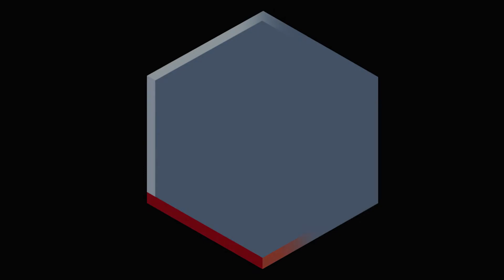Aflevering 15: Hanna Bervoets en Sofie Lakmaker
Hanna Bervoets schreef het Boekenweekgeschenk van 2021 en gaat in deze aflevering in gesprek met debutant Sofie Lakmaker. Ze hebben het over het schrijven van autobiografisch werk, over sitcoms en schrijftrucs, over plots, personages en over het vieren van schrijfsucces.

Hanna Bervoets debuteerde in 2009 met de roman Of hoe waarom en schreef inmiddels zeven romans, scenario’s, korte verhalen en essays. Haar werk werd meermaals bekroond en vertaald. Voor de Boekenweek van 2021 schreef ze het geschenk Wat wij zagen. Onlangs verscheen eveneens de verhalenbundel Een modern verlangen.

Sofie Lakmaker is schrijver en columnist en debuteerde in 2021 met De geschiedenis van mijn seksualiteit. De roman werd lovend ontvangen en de filmrechten werden reeds verkocht.